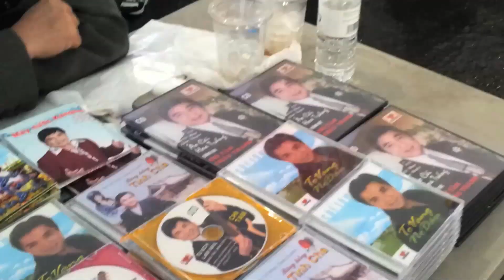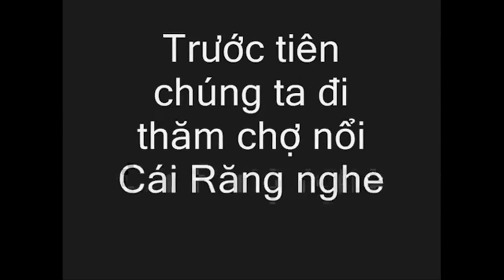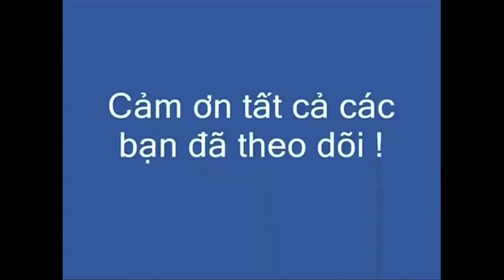MC VIET THAO- CBL(33)- 2012 JANUARY 24- CHUYỆN BÊN LỀ.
Việt Thảo và Chuyện Bên Lề._. Chúc Tết ._. Hội Chợ Xuân ở Thiền Viện Minh Đăng Quang ._. Miss Áo Dài Arizona ._. Lịch trình diễn ở New Orleans, Kansas, Japan ._.  Nhạc Sĩ Nhật Ngân ._. Trả lời thư tín ._. Clip của Nguyễn Nghĩa Trung ở Cần Thơ.